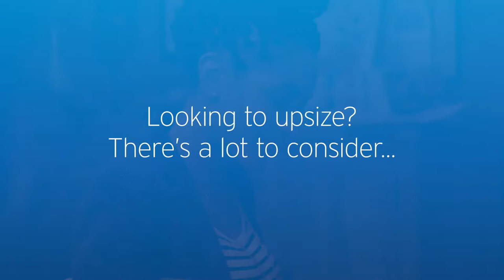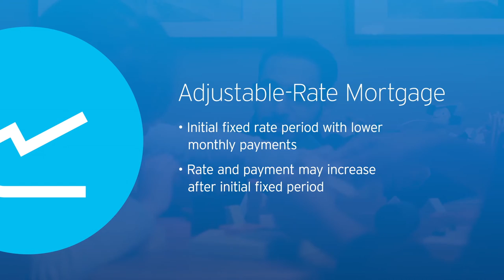Citi Mortgage: Time to Upsize?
Whether you’re preparing for a major life event or have simply outgrown your current living space, upsizing your home may be within reach with Citi Mortgage rates and options.

It isn’t just about mortgages and interest rates, there’s so much more to think about. Unsure where to begin? Let Citi help you understand your home loan options and compare rates.